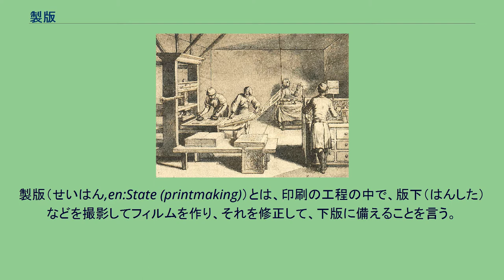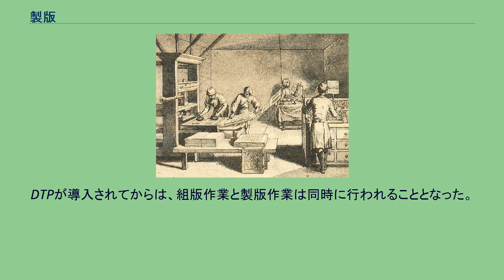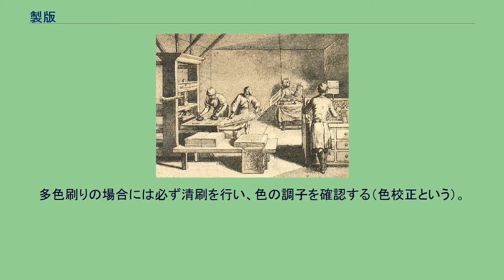製版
製版（せいはん,en:State (printmaking)）とは、印刷の工程の中で、版下（はんした）などを撮影してフィルムを作り、それを修正して、下版に備えることを言う。
下版してしまえば、印刷するための物理的な「印面」である刷版（さっぱん）を作ることになるので、製版が事実上修正のきく最後の工程となる。
伝統的な写真製版（アナログ製版）では、組版部分以外での網掛けや、写真の張り込みを、製版の過程において行う。
また、それに先立って、張り込む写真を分解して、網目とする作業が含まれる。
また、版下の凹凸に起因する影や、汚れを除去する作業が非常に大切である。
製版して作られるフィルムは、ネガとポジの2種類があり、用途によって使い分けられる。
現在ではデジタル化が進み、フィルムに出さず直接、アルミ板（刷版）にレーザーで焼付けを行うのが一般的になってきた。
これはフィルムを現像する際に発生する現像液や定着液の廃液の海洋投棄が廃止される動きに伴い、廃液を減少させる効果があるとされている。
DTPが導入されてからは、組版作業と製版作業は同時に行われることとなった。
これまでのアナログ製版の場合、組版作業上の間違いが製版後に発見された場合、組版作業をやりなおして、再び製版作業をしなければならなかったため、DTP導入後は一気に作業の速度が上がった。
製版作業の確認（校正）のためには、青焼き（あおやき）、または、清刷（きよずり）いずれかの方法によって、紙にプリントする。
青焼きとは、いわゆる青写真のことである。
普通は一色刷りの印刷で用いられる。
フィルム膜面と青焼き原紙の感光面とを重ねて紫外線感光させた後で青焼き専用の器械に通過させて、フィルムの透明な部分は無色白地（実際は原紙感光後の極薄青紫色で）、不透明な部分（線画・平網点・階調網点）は黒く（実際は原紙感光後の青紫色）或いはフィルム上の網点濃度に応じた黒さ（実際は網点濃度に応じた原紙感光後の青紫色）でプリントされる。
清刷とは、実際の印刷と同じようにインクを使って最終（完成予定）印刷物に使用される用紙にプリントすることであるが、殆どの場合には清刷（校正刷）専用のコロタイプ式印刷機で実施される。
多色刷りの場合には必ず清刷を行い、色の調子を確認する（色校正という）。
これは、下版以降の実際の印刷の時に、色見本としても用いられる。